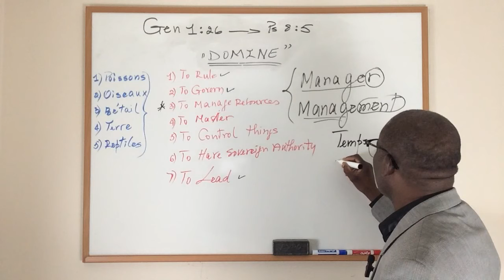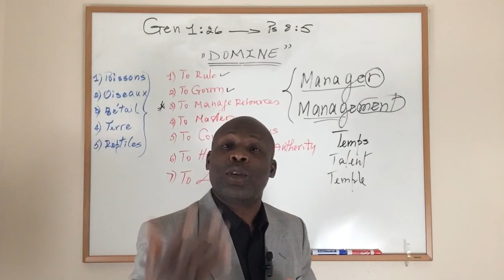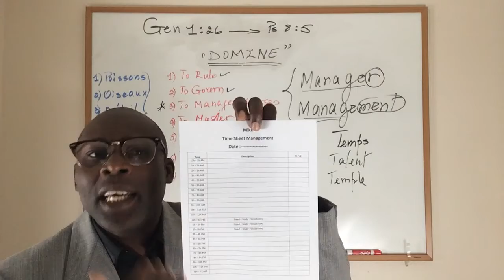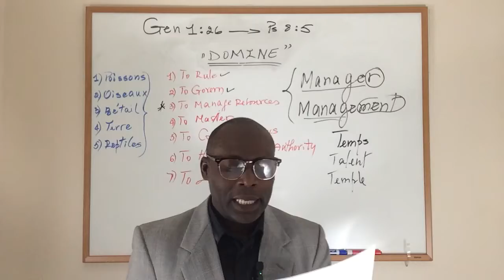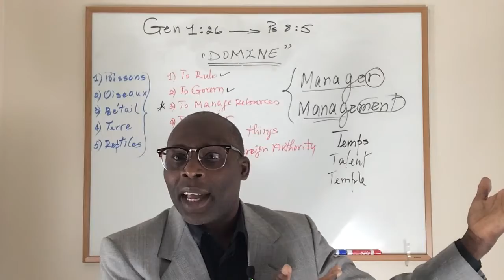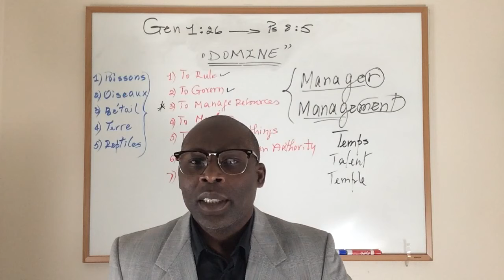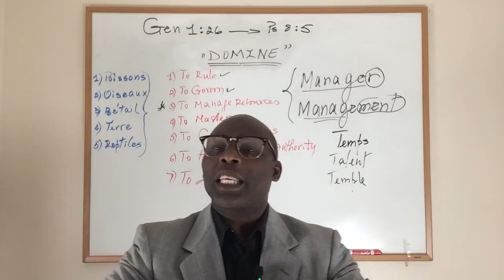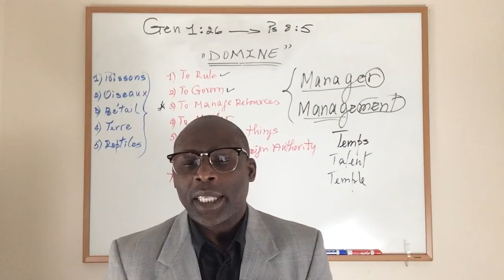🗣 Konsèy enpòtan pou timoun yo 🤔